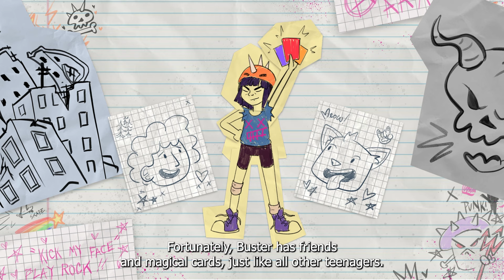Card Buster Demo Trailer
Card Buster is on Steam Deck Builders Fest! And our gameplay trailer is out!

Card Buster is a unique fuse of roguelike deck-building and real-time action. With a vast selection of ability cards, you can create your deck to adapt your play style and take on challenging encounters.